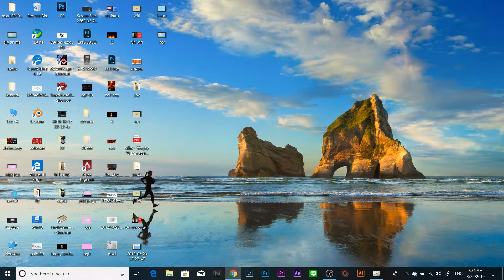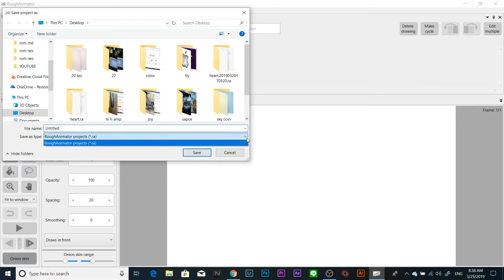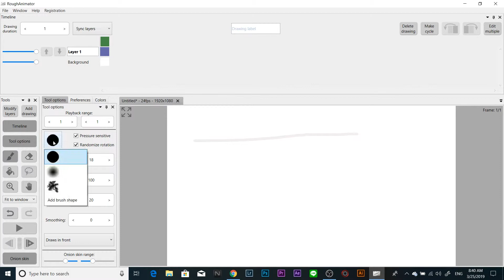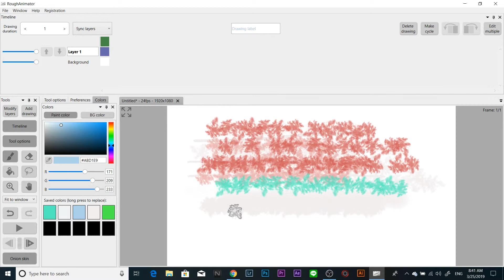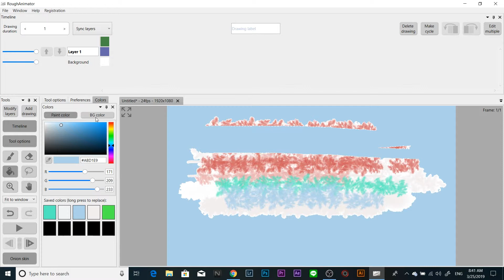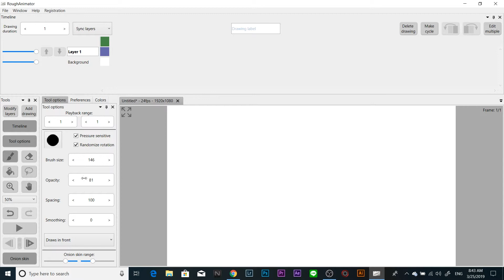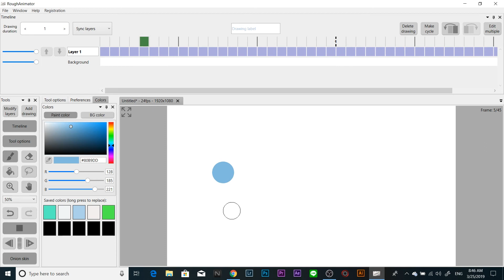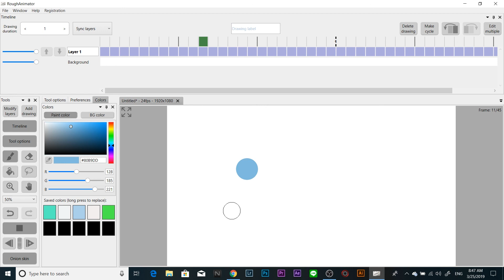RoughAnimator ทำการ์ตูนง่ายๆ EP 1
Rough Animator ทำการ์ตูนง่ายๆ EP. 1
Rough Animator โปรแกรมเขียนการ์ตูน ง่ายๆ ราคาหลักร้อย
มีแบบทดลองใช้ฟรี

เพื่อเป็นกำลังใจด้วยครับ

FREE……ขายฟรี
ลิงค์ etsy ขายของฟรี 40 รายการ
ของที่ขายได้ก็จะเป็นงาน handmade / vintage / digital file
เรา ขายงานดิจิตอลไฟล์อยู่ที่นี่ด้วย ปรกติจะเสียค่าลงสินค้าที่ 0.2$
ถ้าสมัครผ่าน ลิงค์นี้ จะขายได้ฟรี 40 รายการใครสนใจก็ลองศึกษาดู
เพิ่มช่องทางทำเงินในช่วงกักตัว covid 19
รักษาสุขภาพกันด้วยนะครับเพื่อนๆ

Usually, Etsy shop listings cost USD $0.20 each, using this link you and me will both get 40 listings for free together.

สร้างรายได้เสริมหรือทำเป็นงานหลักมาลองขายภาพที่
Shutter stock